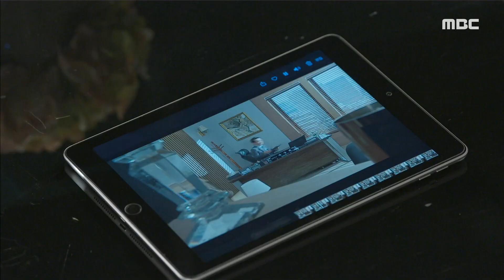[나쁜사랑] 당신들 무고한 사람한테 이런 식으로 누명을 씌워?! 20200415